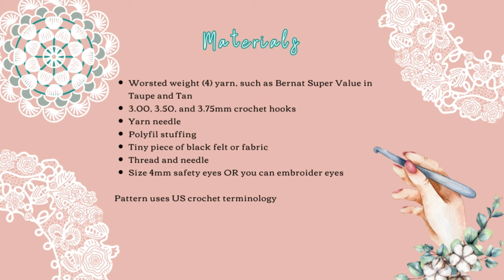How to Crochet a Hedgehog | Amigurumi Crochet Pattern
Make a super adorable hedgehog with this easy to follow crochet pattern.
Use it as a cute desk companion or turn it into a fun keychain!

And if you want to support my small crochet business you can purchase the inexpensive and ad-free PDF pattern